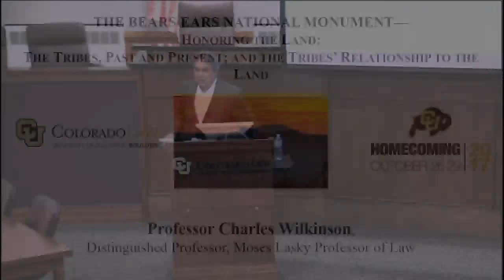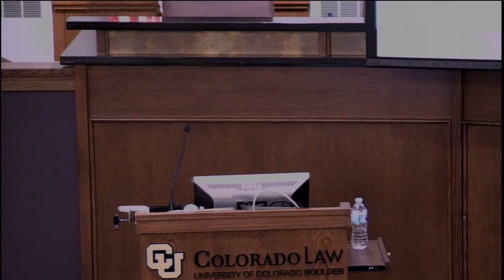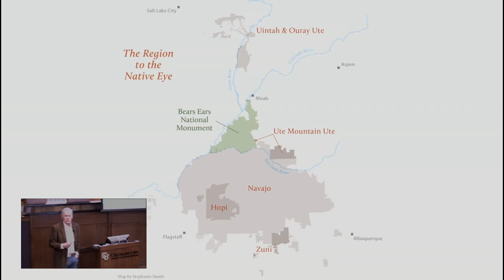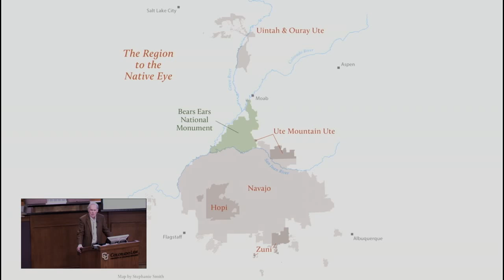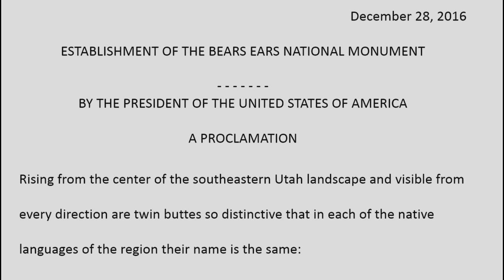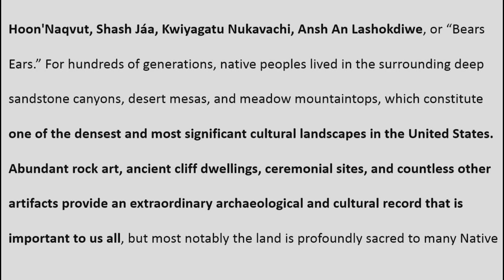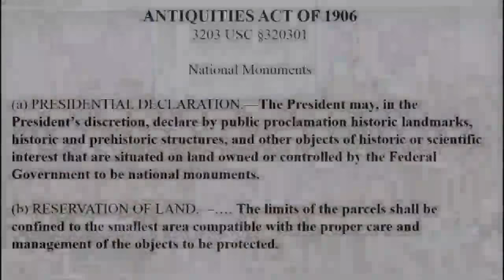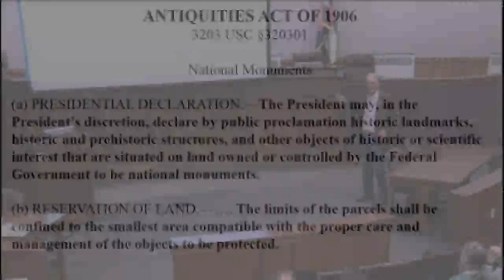THE BEARS EARS NATIONAL MONUMENT OF SOUTHERN UTAH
The John (’74) and Katherine Rosenbloom Endowed Lectureship Series presents THE BEARS EARS NATIONAL MONUMENT OF SOUTHERN UTAH - Honoring the Land: The Tribes, Past and Present; and the Tribes' Relationship to the Land, delivered by Professor Charles Wilkinson.